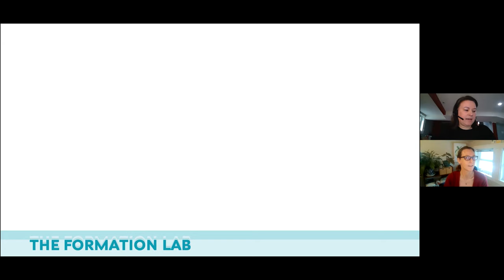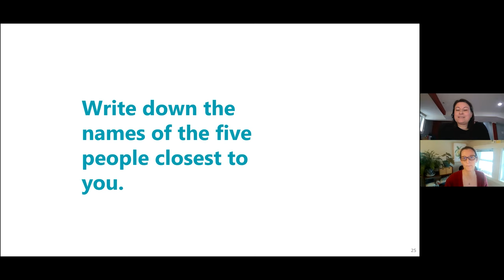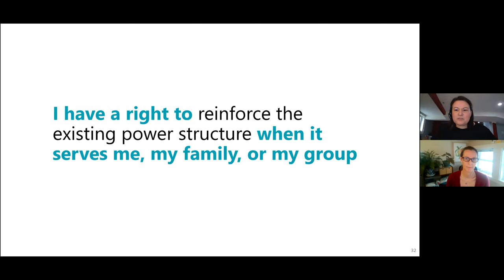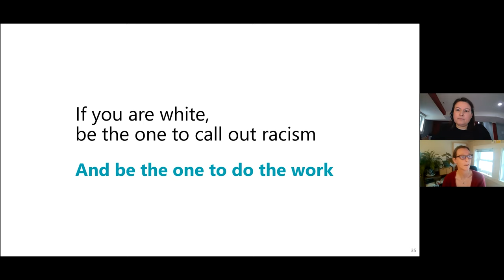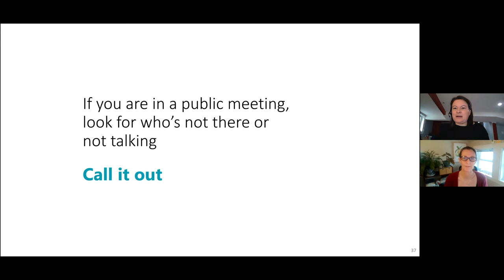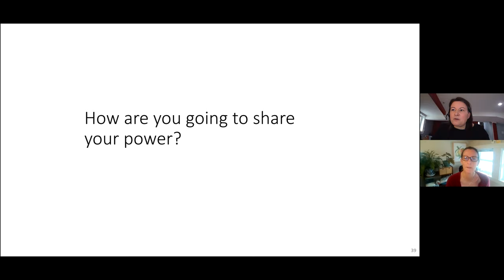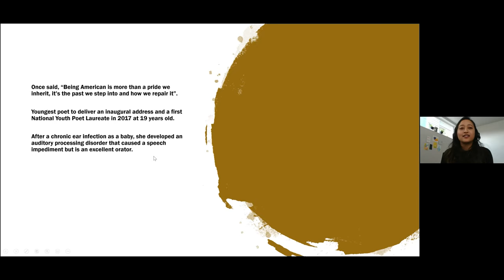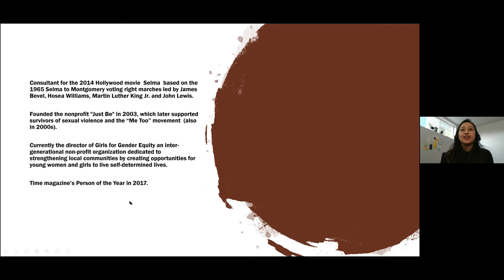Summit Series 6 Nicki Pozos and Jessie Maran Equity and Powee and Ice Breakers with Pratistha